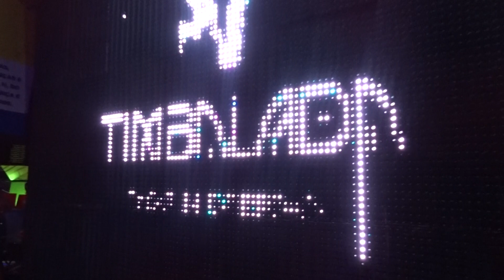Timbalada - (músicas na descrição) - Festival Micarê - Mané Garrincha - Brasília/DF - 29/04/2023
- Maimbê Dandá;
- Dandalunda;
- Faraó;
- Aê Aê.